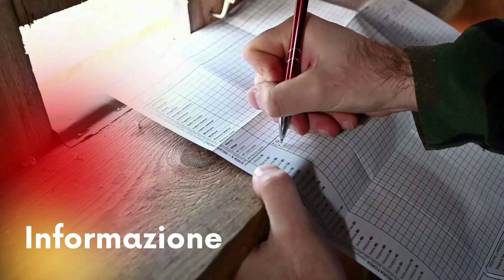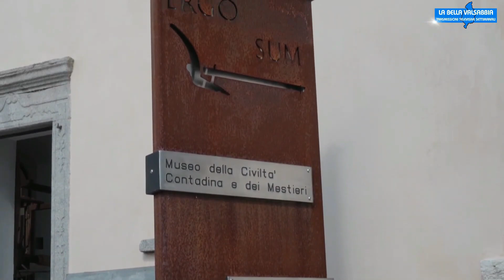LA BELLA VALSABBIA IN ONDA SU PIÙVALLITV CANALE 116 MERCOLEDI 18 SETTEMBRE ORE 20.30 DOMENICA 22 SET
CACCIA NEWS A.C.L.: L'ANALISI SU CALENDARIO, ANELLINI E VALICHI MONTANI CON IL PRESIDENTE REGIONALE DOTT. EUGENIO CASELLA A POCHI GIORNI DALL'APERTURA

VANESSA (CAMPIONESSA DEL MONDO DI U18 DI SCI ALPINISMO) E LUCREZIA - DA BAGOLINO LE CAMPIONESSE DI OGGI E DOMANI

AL GAVER STEFANO E GIANZENO PER UN'ACCOGLIENZA DI QUALITÀ

CIVILTÀ CONTADINA E DEI MESTIERI A SABBIO CHIESE UN MUSEO DI VALORE

LA BELLA VALSABBIA IN ONDA SU PIÙVALLITV CANALE 116 MERCOLEDI 18 SETTEMBRE ORE 20.30 DOMENICA 22 SETTEMBRE ORE 20.30